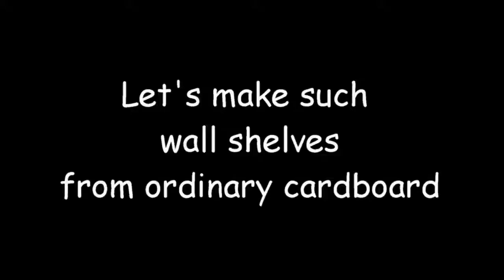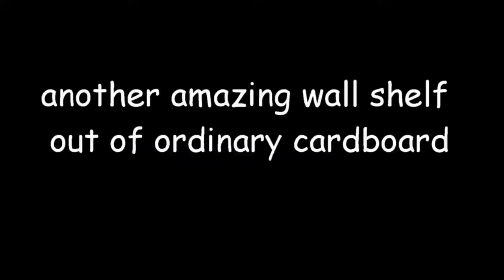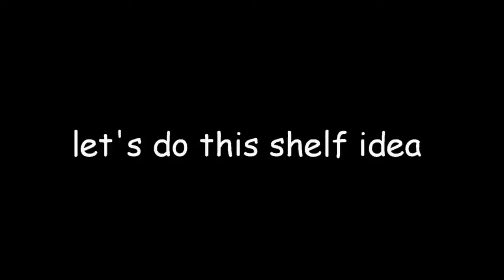cardboard wall shelves | art and craft | Diy craft | diy project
cardboard boxes
 white cardboard
glue
 wallpaper
 nill to hanging
home decor idea
 cardboard box art
 cardboard craft
 wall decorating idea
 wall decorations cardboard
shelf how to make cardboard
shelf cardboard wall décor